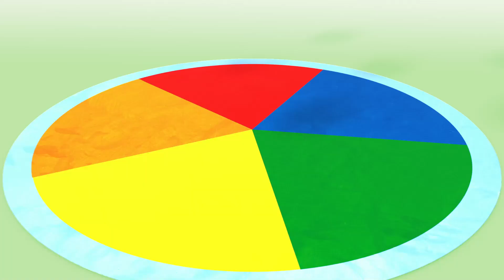Learn to Subtract | Subtraction | Learn to Count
The Numberblocks work together to help teach you how to subtract!